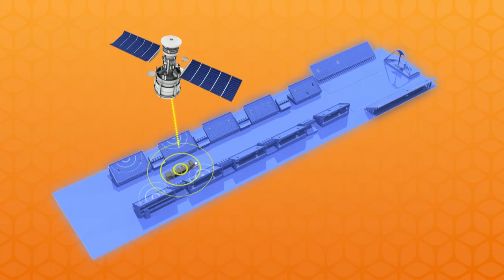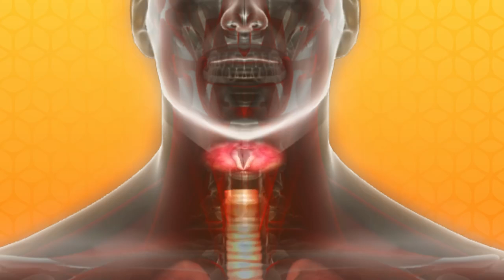Neguinho da Beija-Flor e engenheiro acústico falam sobre a Física nos desfiles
Como Será? Carnaval: Neguinho da Beija-Flor e engenheiro acústico falam sobre a Física nos desfiles Novos sistemas de som garantem a sincronia sonora na avenida.